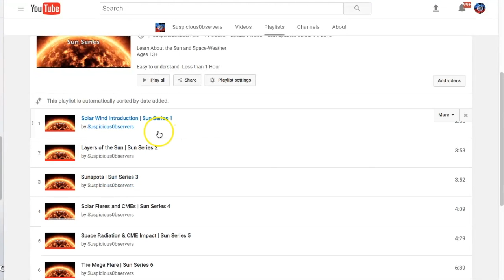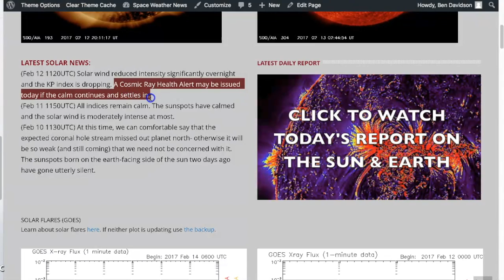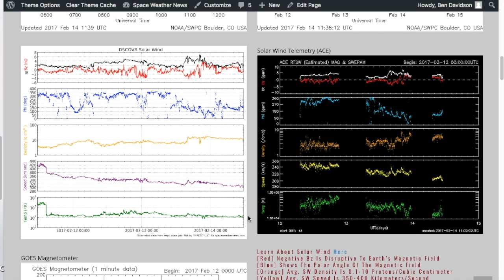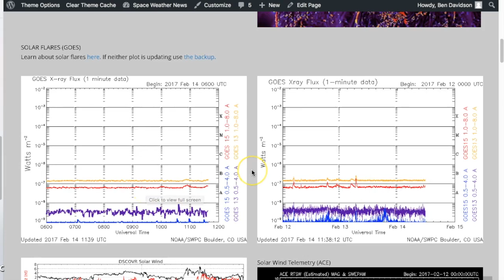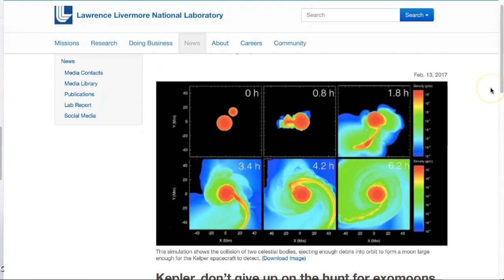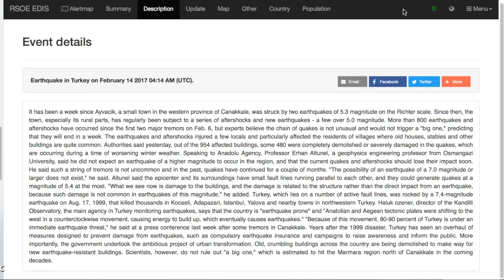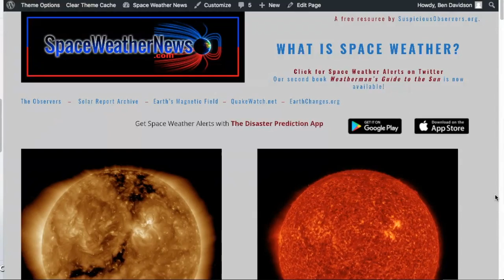Live Capture/Narration | S0 News Feb.14.2017